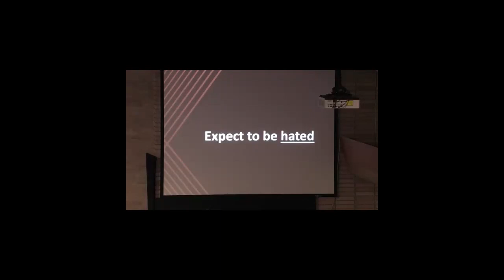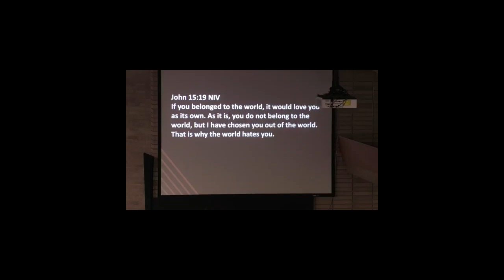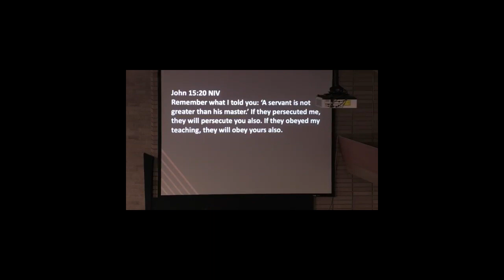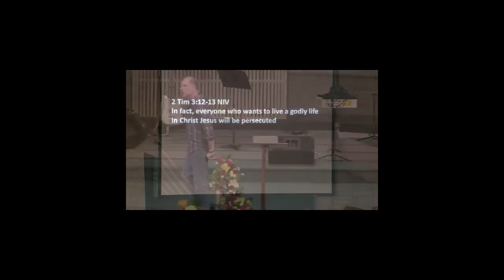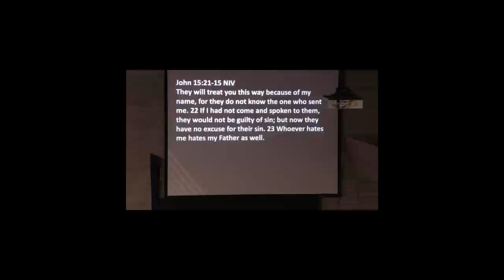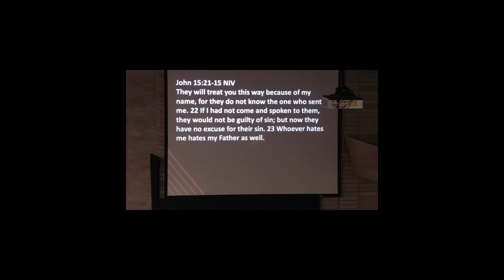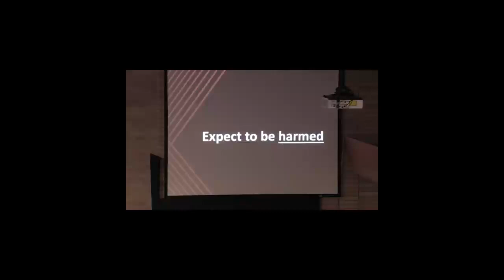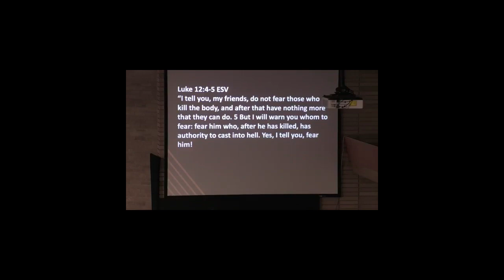Costly Christianity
What are Christians living in the world to expect?
Crosspoint Church
Rockford, Illinois